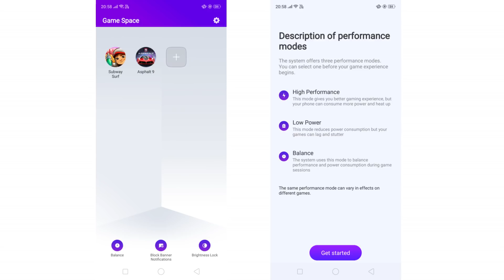Realme 2 Pro New Update - November 2018 || Front Camera & Battery drain issues | in telugu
Realme 2 Pro Latest Update | Front Camera & Battery drain Issues || in telugu. realme has rolled out a new update to realme 2 pro users lets checkout the complete details of realme 2 pro update.